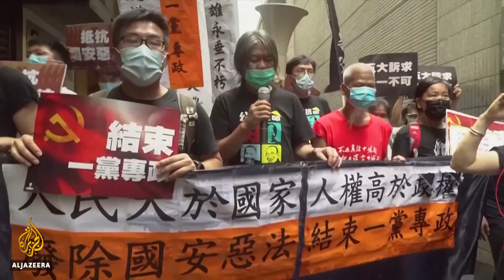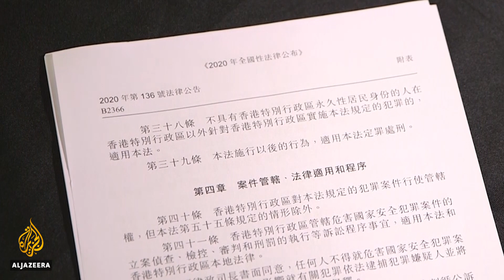Hong Kong marks handover anniversary under shadow of security law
Hong Kong officials marked the 23rd anniversary of the territory's return to China on Wednesday hours after Beijing's imposition of a new national security law that drew defiant protests and international condemnation.
Chief Executive Carrie Lam joined her predecessors and other officials at the harbour's edge for a flag-raising ceremony and a reception for specially-invited guests, as the territory's annual pro-democracy march was banned for the first time.

Al Jazeera’s Adrian Brown reports from Hong Kong.